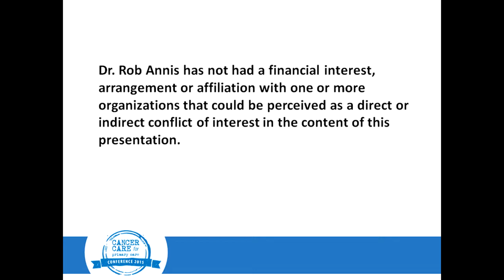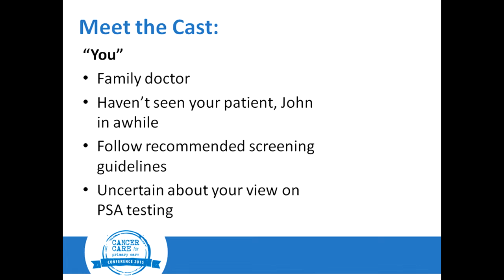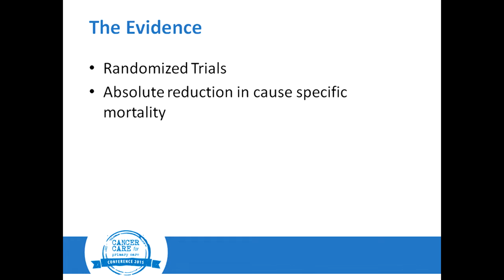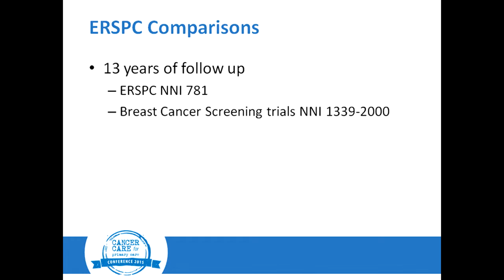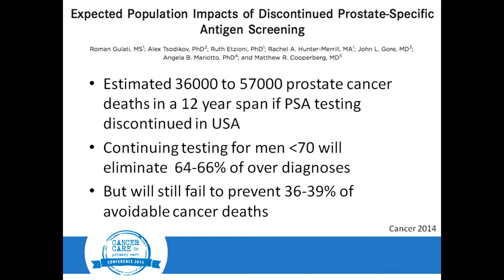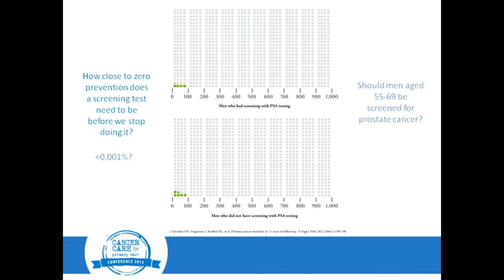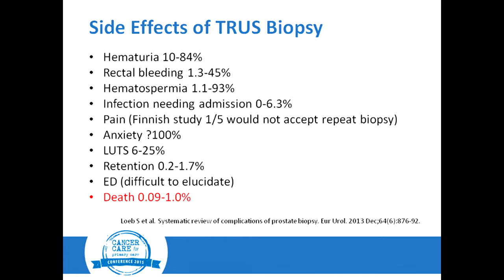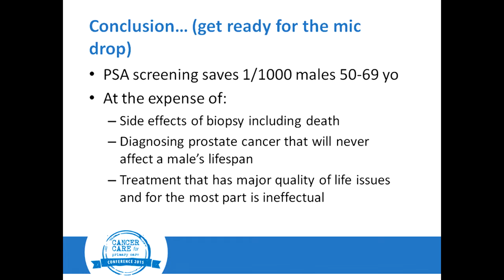Prostate Cancer: To Screen or not to Screen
Rob Annis, Family Physician, North Perth Family Health Team, introduces the topic for debate. Nicholas Power, Urologist at London Health Sciences Centre and  Stephen Pautler, Urologist at St. Joseph’s Health Care London debate the pros and cons of prostate cancer screening.